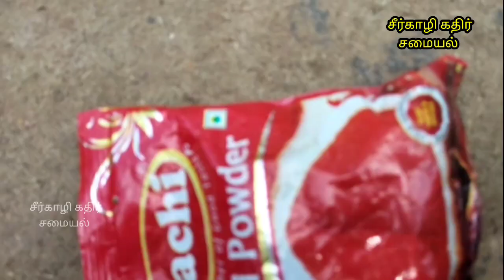வெள்ளைஎலி 65/white rat65/rat receipe/sirkazhi kathir samaiyal.